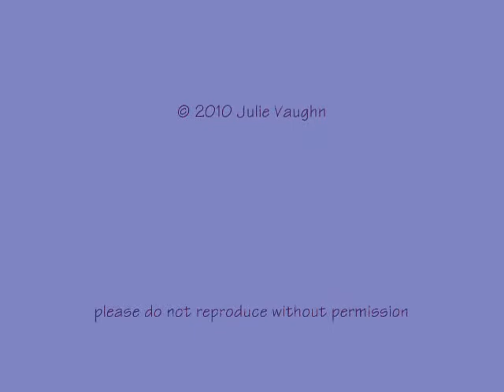I Love My Ukulele ~ Julie Vaughn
(lyrics:)
Well I know I said Id be your wife but I should probly tell you bout a new love in my life. Not another lover  no its nothing like that and its not a little bunny or a kitty cat its just my little ukulele that I hold so dear he puts a sweet little tune in my ear

Little ukulele doesnt scream or shout
Little ukulele doesnt stomp or pout
Little ukulele dont leave socks on the floor
ukulele doesnt hog the blankets or snore
Thats why I love my ukulele just a little more than I love you

I really love my ukulele I just gotta play him daily
I love my little ukulele cuz he never makes me sad or blue
I love my little ukulele I love my little ukulele
I love my little ukulele just a little more than I love you

little ukulele never lectures me if I forget to turn the lights out or turn off the TV he always makes me happy even when we play the blues and if I gotta make a choice its the little uke I choose I never wanna let my ukulele go because you know that I love him so

Little ukulele doesnt smoke in the house
Unless you pluck his strings hes as quiet as a mouse
ukulele doesnt need to tell me all about his day
To make my ukulele happy all I gotta do is play

Oh yes I love my ukulele  gotta play him daily
oh yes I love my ukulele I love my little ukulele

Little ukulele puts a smile on my face and I barely even notice the lack of any bass
Ukulele never steals my coffee cup and ukulele never leaves the toilet seat up
my little ukulele just sounds so sweet ukulele makes my life complete

Oh yes I love my ukulele I just gotta play him daily
I love my little ukulele cuz he never makes me sad or blue   Oh I love my ukulele I love my little ukulele